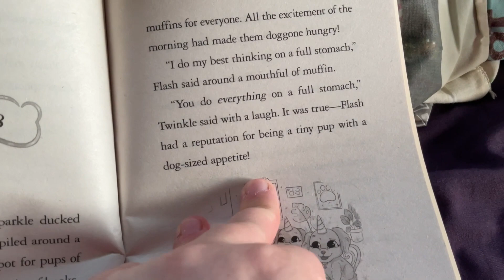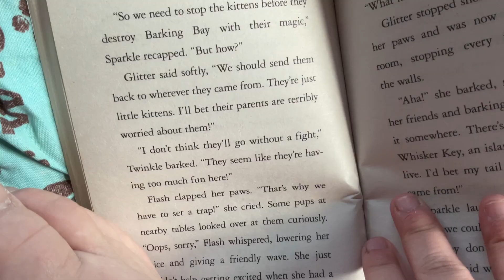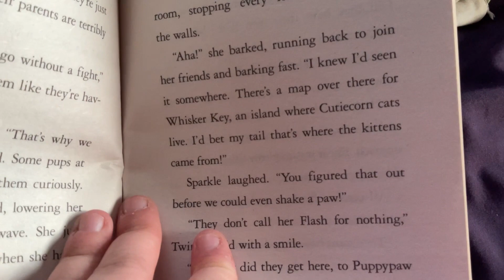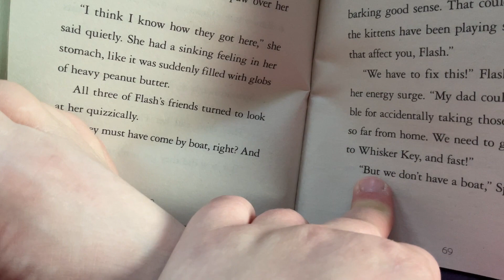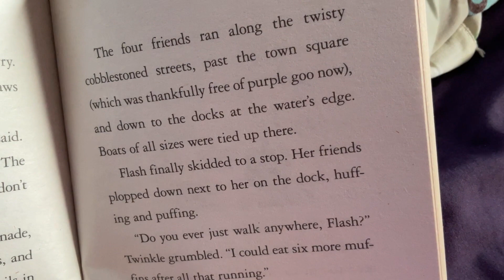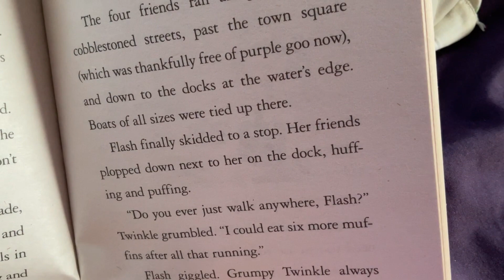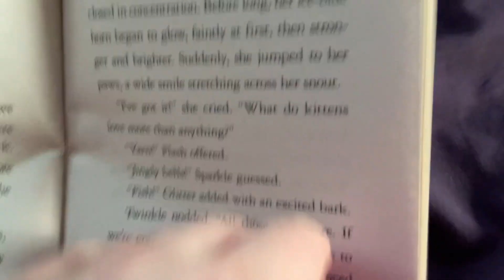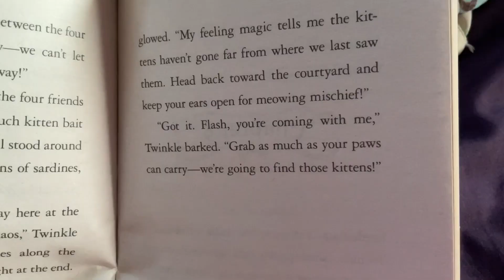Cutiecorns: Purr-Fect Pranksters Read Along Part 8